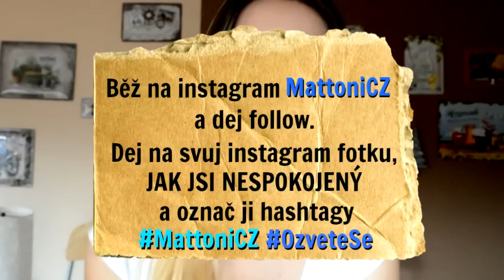VZAL JSEM BABIČKU NA VEČEŘI...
Vzal jsem babičku na večeři a naše večeře nedopadla vůbec dobře...

Požadujte to co jste si objednali a zapojte se s Mattoni do soutěže. Stačí jen sledovat Instagram @MattoniCZ a nahrát nějaký Váš zážitek pod OzveteSe, MattoniCZ.